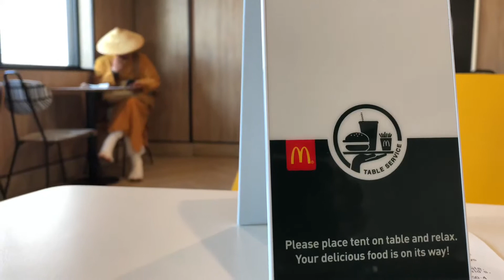Fake Buddhist Monk off Duty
This individual human being insulting the entire Buddhist religion wearing Buddhist robe

Also shame to the entire human race on earth.

Buddha has evolved without money